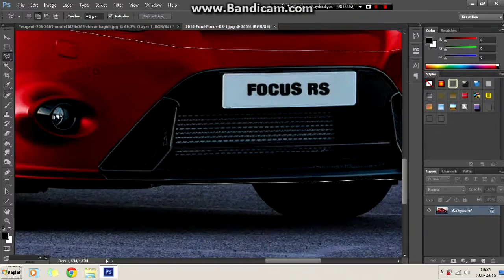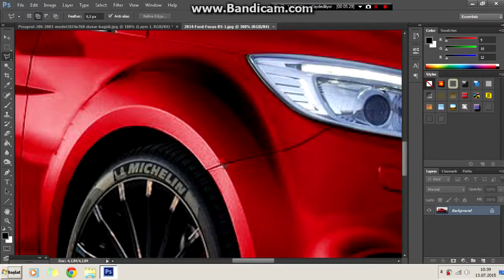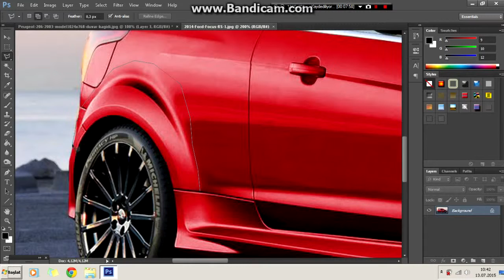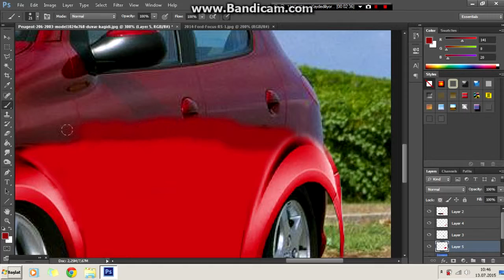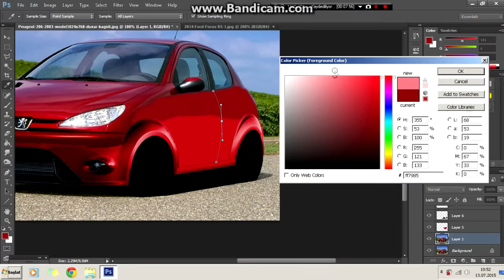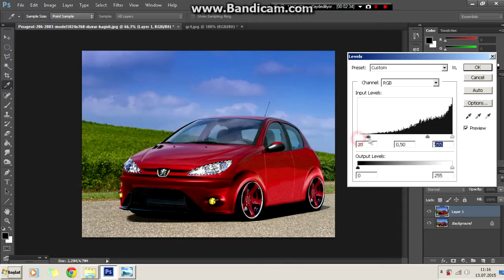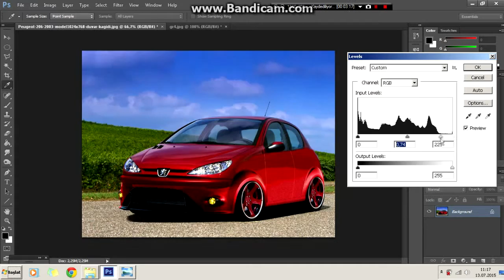Virtual Tuning - Peugeot 206 #21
Virtual Tuning - Peugeot 206